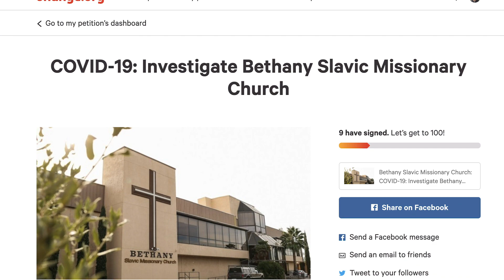"Воскрешение" епископа Бондарука и Петиция в Конгресс